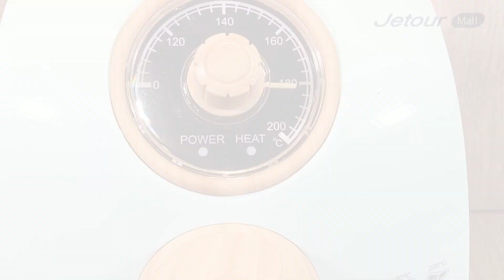【新品開箱評測】烹飪教學!! 新手入廚推介零失敗簡單氣炸鍋簡易食譜｜Jetour Mall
因為疫情關係好多人都多左時間留在家中鑽研不同 食譜 ，煮下飯仔。打開 facebook 明明前幾日係 新手入廚 ，今日突然個個都變左做廚神，原來又係因為買左部#氣炸鍋 !

Jetourmall 今次試用左這部德國品牌 NUTZEN 的 迷你熱流鍋，容量適中， 氣炸鍋炸雞腿 都仲得；氣炸鍋有三種顏色選擇，好看又易收納。買番部 迷你氣炸鍋 就可以輕鬆在家打造獨一無二的菜式料理，一部高性價比既氣炸鍋簡直係Party聚會好幫手。

依家黎Jetour mall 仲可以同時 網購 多款 氣炸鍋食品 同 凍肉 送到你屋企，馬上就可以跟住這兩個 簡易食譜 煮番餐好既!

檸檬香草雞腿
做法:
1) 先用迷迭香，鹽，蒜頭，黑椒，橄欖油，檸檬醃製雞腿，醃製時間最少2小時
2) 放入氣炸鍋， 調至180度，烹煮40分鐘，
3) 上碟，完成

西班牙迷你肉批
做法:
1) 將肉批放入氣炸鍋， 調至180度，烹煮10分鐘
2) 上碟，完成

00:00 簡單#氣炸鍋食譜
00:09 檸檬香草雞腿
00:45 西班牙迷你肉批

追蹤Jetour捷旅，接收最新旅遊資訊和更多旅遊靈感！